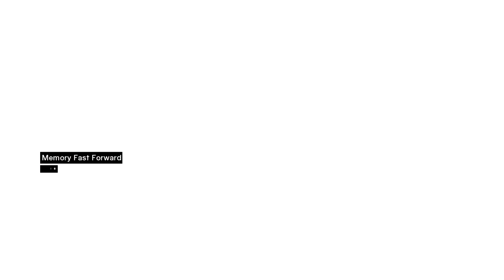Assassin's Creed walkthrough - Garnier De Naplouse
Assassination #4 from Assassin's Creed.